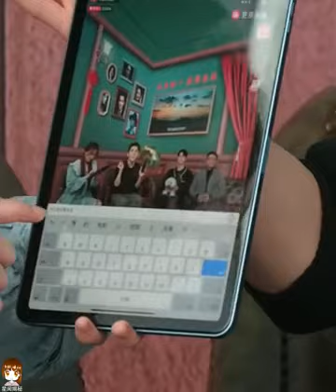王一博 程耳導演 做客 李佳琦直播間 直播全程cut（24分鐘）